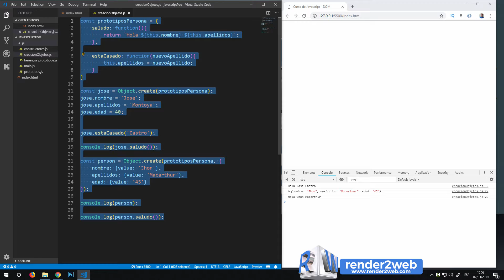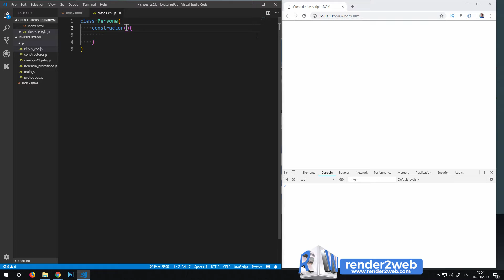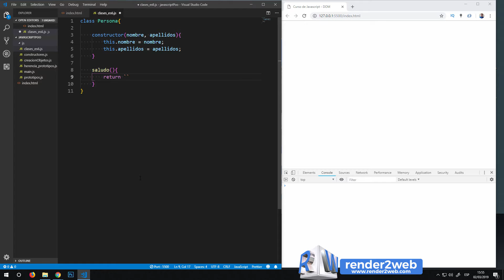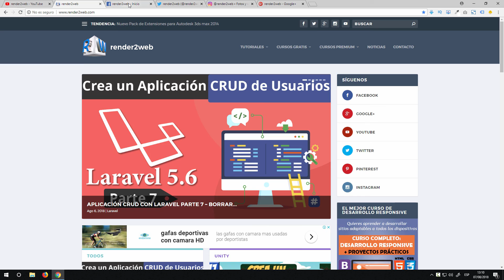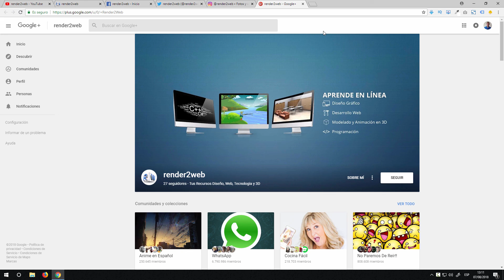[#34] ⚡Curso de Javascript POO, clases en Ecmac script 6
En este curso de javascript Actualizado seguimos con las clases en Ecmac script 6 ya que este posee un soporte para una programación orientada a objetos muy parecida a la que encontramos en  java, php etc.

✅Aprende Laravel con Proyectos Prácticos
✅Curso Completo de Javascript Moderno
✅Curso Completo de Desarrollo Android (Android Studio)
✅Top Mejores Plugins para Wordpress
✅Quienes aprender HTML Y HTML 5?
✅Crea Tu Propio Framework MVC con PHP
✅Tu Primera Página Web con Wordpress
✅Programación Visual Basic
✅Aprender a Crear un Personaje en 3D para Videojuegos, Completamente Gratis:
✅Crea un Videojuego 2D en Unity desde Cero
✅Aprende PHP y SQL Server
✅Convierte un Diseño de Photoshop a Diferentes Tecnologías
✅Tutoriales de Bootstrap
✅Tutoriales PHP
✅Programación Orientada a Objetos en PHP